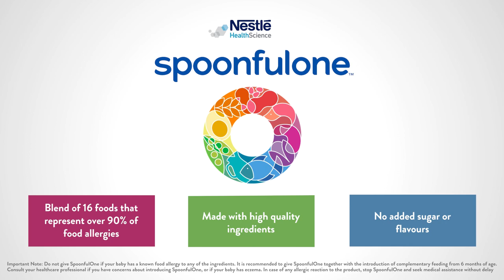Help Kids Get Ready for the Wonderful World of Food, with SpoonfulOne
In this short video, Inventor and Co-Founder of SpoonfulOne, Dr. Kari Nadeau dives into the science behind children's immune systems and explains how SpoonfulOne's unique blend of 16 foods allows your baby to grow up accustomed to food allergens.